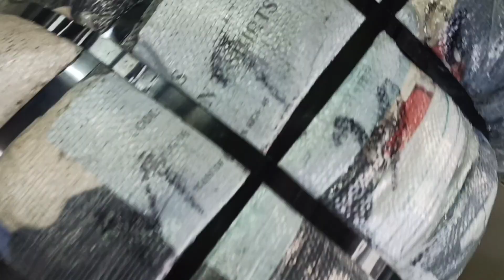VLOG#41| TRIP TO THE THRIFT | FOUND A DOUBLE RL JACKET